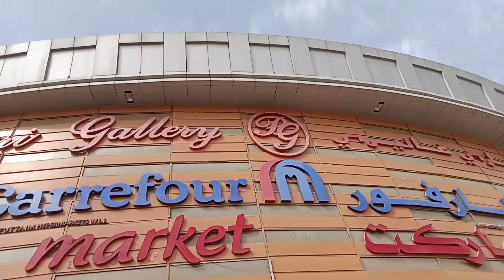Doha Qatar | Walk Tour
Kababayan, samahan niyo ko maglakad papasok sa work hindi ako familiar sa lugar so chineck ko lang sa google map ibang way papunta sa Ezdan Mall galing ako sa clinic for my PCR Test.

Vlog #5: Walking around somewhere in Doha, Qatar